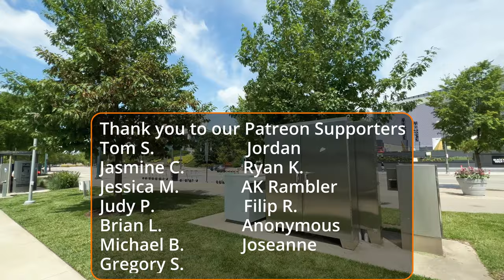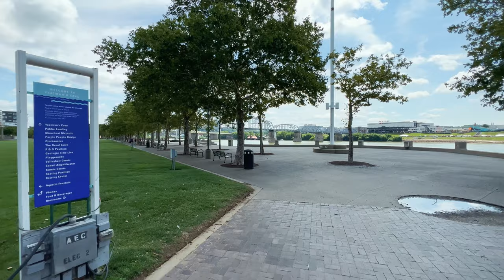Walking Cincinnati's Riverfront Area - Virtual Tours of Cities - 4k City Walks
Let's take a walk along the historic riverfront of Cincinnati OH. The Ohio River  rolls by the "Queen City" with subtle power. A historical highway for commerce and travel, the river provided riches to the city for centuries and still does.
While it was primarily cement up until the 2000's, the city has converted much of the riverfront area into lovely parkland with playgrounds and art installations. Just minutes away from the busy downtown and multiple arenas, stadiums, and museums, the Cincinnati Riverfront remains fairly quiet. It's easy to enjoy the gardens and trails in relative peace. I hope you enjoy our latest in our series of virtual tours of cities from our latest road trip.
Keep on Steppin' -H

Note the bridge mentioned is the John A. Roebling Suspension Bridge
There's another pedestrian bridge not far up river.

Points of Interest:
00:52 Time and Temp
02:27 PayCor Stadium View
02:48 Emergency Vehicle
03:30 Riverbank and port discussion
04:44 Swings and shade in Smale Park
05:50 Gardner Family Grove Rose Garden
07:10 Artificial Stream water feature
07:11 Annie and Elizabeth Anderson Building with Carousel
07:49 P&G Go Vibrantscape Play area and flying pig
08:50 Passing under the John Roebling Bridge
09:17 Spray park
09:30 PNC Grow Up Great Adventure Playground
11:15 Meditation Labyrinth
12:22 River Barge Passing in River
13:21 Splash Park
13:42 Great American Ball Park
14:16 Walking along Ohio River Trail
18:08 American Queen Paddle Wheel
20:55 Taylor Southgate Bridge
21:14 Heritage Bank Center
22:22 Sawyer Point Park & Yeatman's Cove
24:13 Serpentine Wall
37:34 Turkey Vulture'

You might be interested in our other Channels:
CityWalks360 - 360 VR walking videos